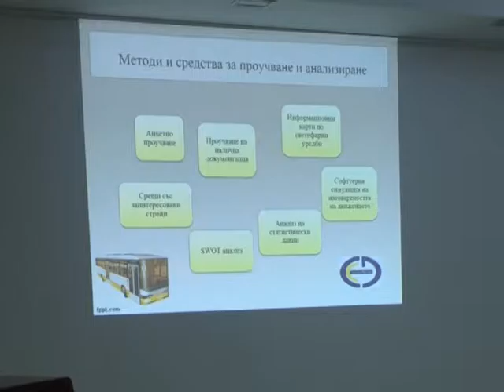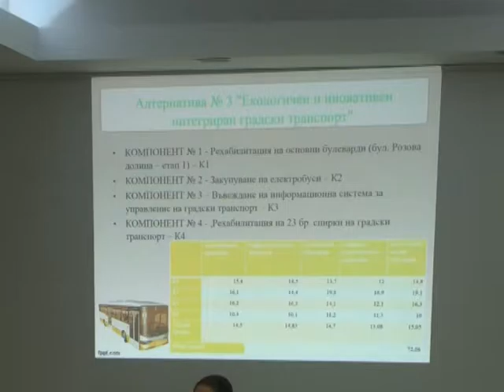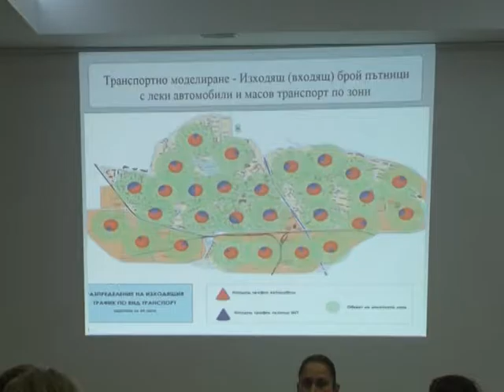Проект за интегриран градски транспорт